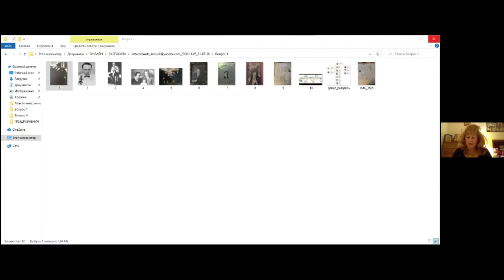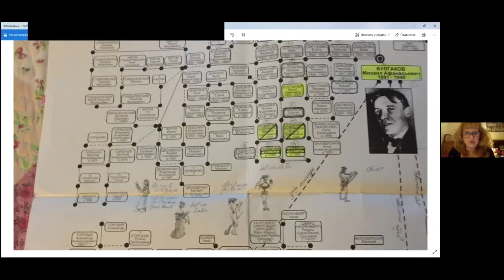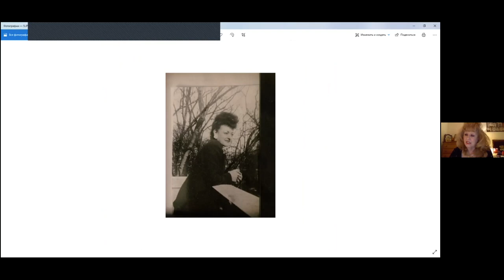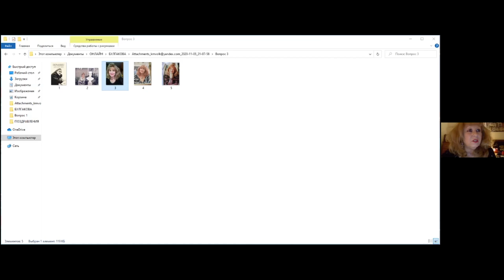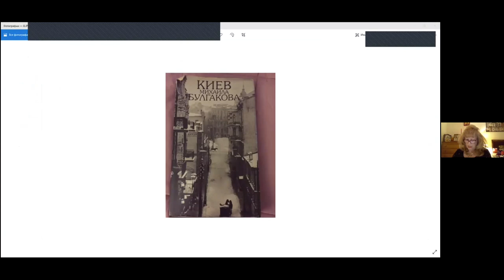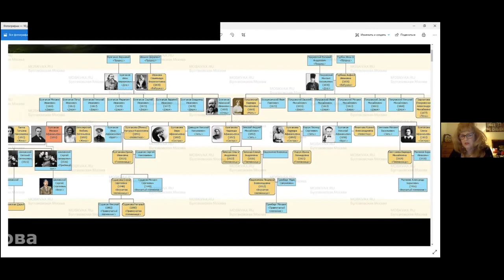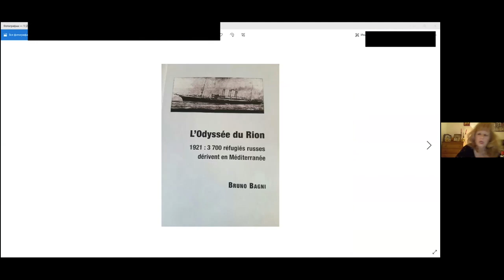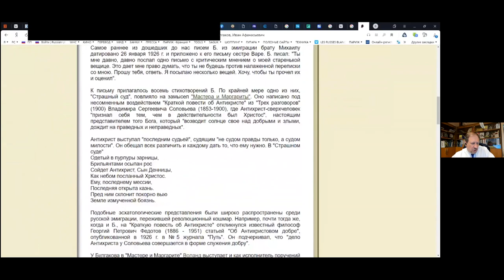Trois Boulgakov, l’Exode et la France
Conférence de la petite-nièce de l’écrivain Hélène Sédakoff-Boulgakov : Trois Boulgakov, l’Exode et la France